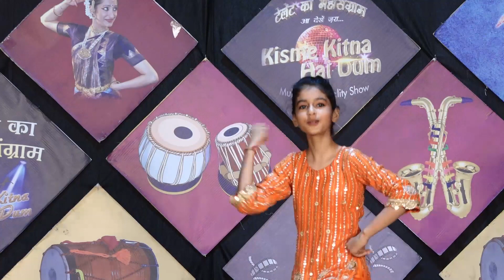GEET l KISME KITNA HAI DUM | KKHD TV SHOW | SEASON - 10 | QUATER FINALE | DINANAGAR